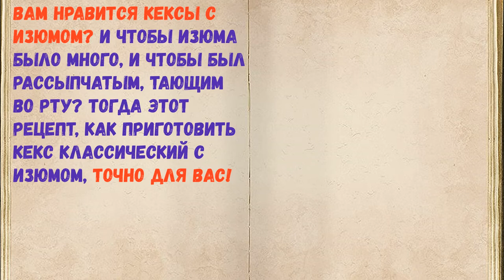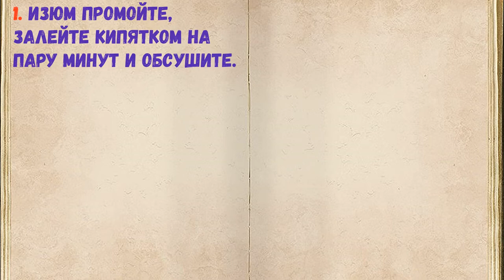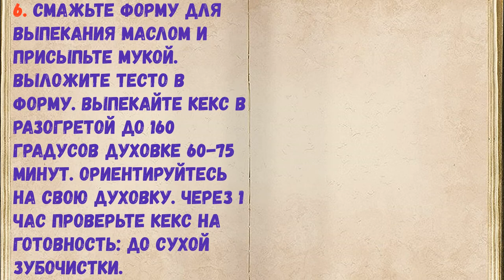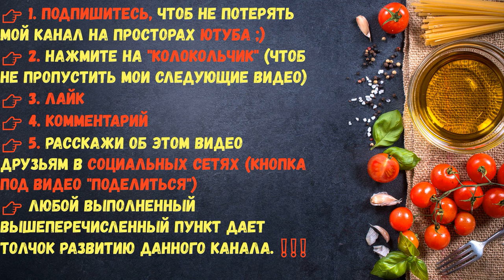Кекс Классический С Изюмом / Книга Рецептов / Bon Appetit